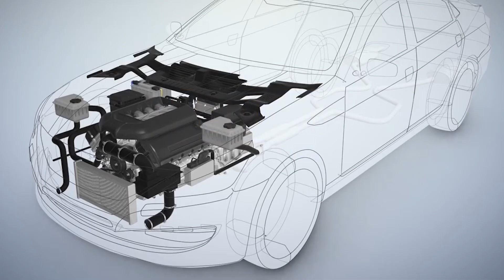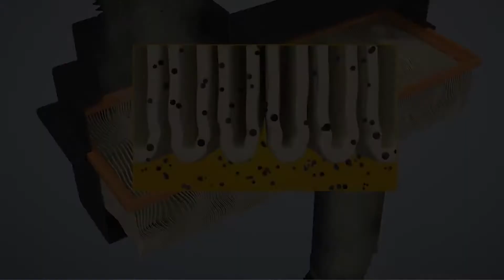Yedek Parça 101 - Hava Filtresini Değişmezsek Ne Olur?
Merhaba arkadaşlar yedek parça 101’in ilk bölümünde konumuz Hava Filtresi.
Hava filtresi nedir? ne zaman değişir? fiyatı ne kadardır v.b akıllara takılan bir çok soruya cevap vereceğiz.

Video içeriğimizi gösterelim;

Hava filtresi nedir?
Hava filtresinin önemi
Hava filtresi ne zaman değişir?
Hava filtresi fiyatları
Hava filtresi bozulursa ne olur?
Hava filtresi yakıtı etkiler mi?
Hava filtresi temizliği nedir?